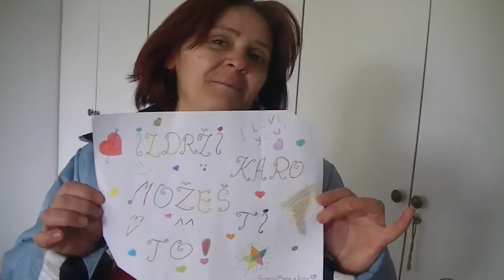Radnice AHA Mure Prvi Maj koje štrajkuju 29.10.2014.